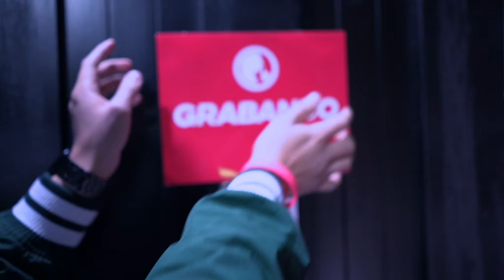Podcast Voces de la Nación 3ra Temporada Promo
Descubriendo a los panistas; las historias y personas detrás de la política. Conoce más de las personalidades panistas junto a Gerry. Música, series, cine, deportes, historia y mucho más. Todos los miércoles a las 7pm por Facebook live, escúchanos también por Spotify, apple podcast y Amazon Music.